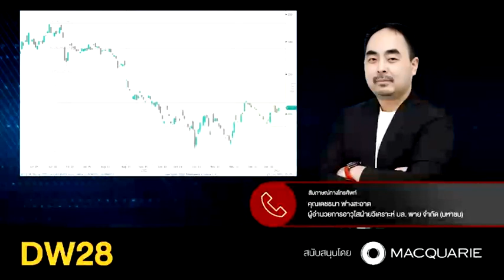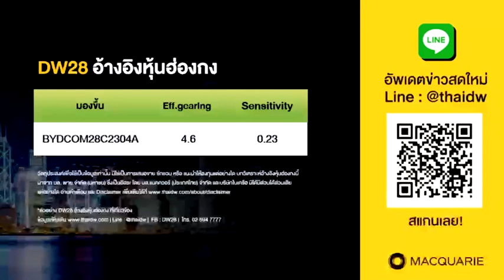stop loss live 11.01.2023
คุณเดชธนา ฟางสะอาด
ผู้อำนวยการอาวุโส ฝ่ายวิเคราะห์รายย่อย บล. พาย จำกัด